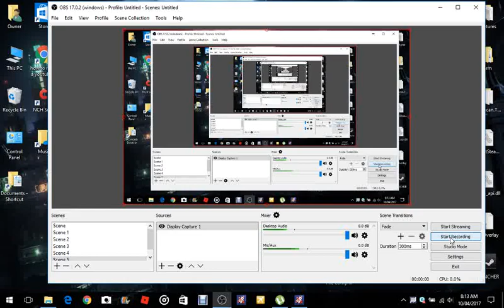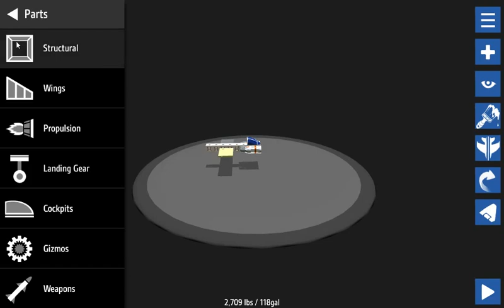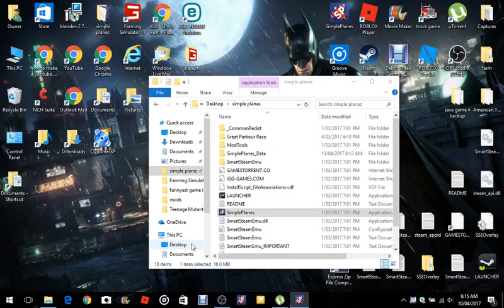how to make a fast plane so cool!